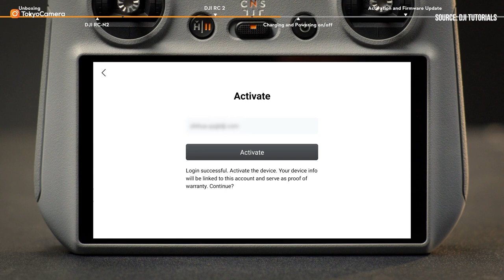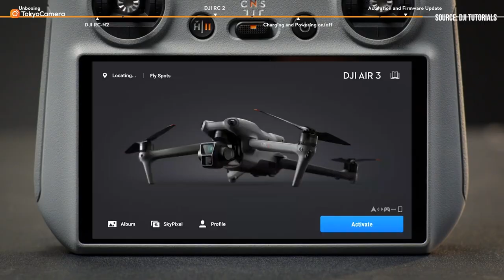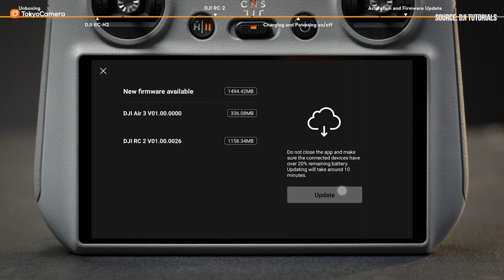DJI Air 3 - Hướng dẫn kích hoạt và sử dụng lần đầu | Tokyo Camera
📍Hà Nội: 948 Trương Định, Hoàng Mai, Hà Nội
📍Hà Nội: 162 Kim Ngưu, HBT, Hà Nội
📍Đà Nẵng: 165 Hàm Nghi, Thanh Khê, Đà Nẵng
📍TP.HCM: 520 Lý Thái Tổ, P10, Q10, TP.HCM
📍TP.HCM: 47 Trần Hưng Đạo, Q.1 , TP.HCM
📍TP.HCM: 170 Bạch Đằng, P24, Q Bình Thạnh, TP.HCM
📍ASC Việt Nam: 162 Kim Ngưu, Hai Bà Trưng, Hà Nội